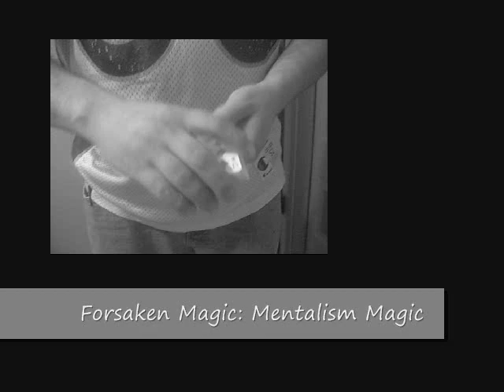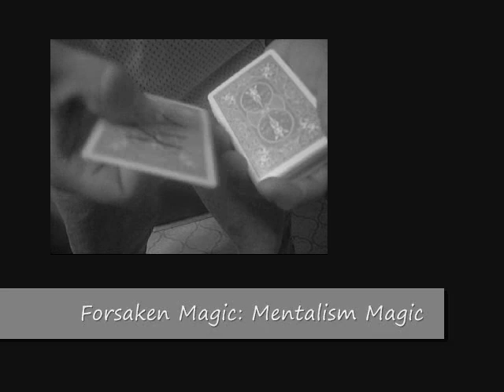Sankey's Mentalism Card Magic performed by Forsaken Magic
Here is my performance of Jay Sankey's Black Pool Effect. I figured it out just by watching it and thought is was pretty cool.